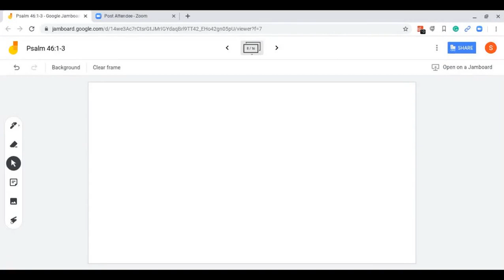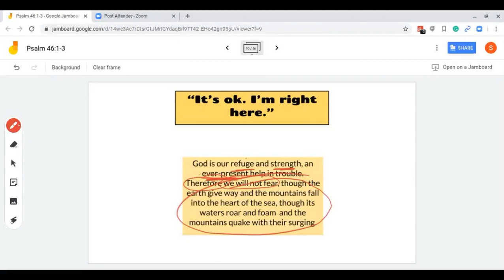Daily Rock- God our refuge (3)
Start each day with the rock of God's word